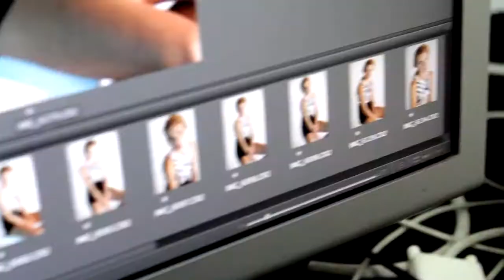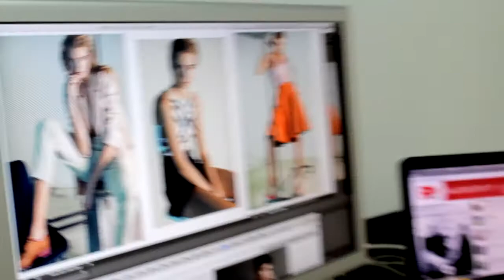Backstage Moda Rosa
Nos despedimos del verano mostrándote el color que será el protagonista de la próxima temporada.